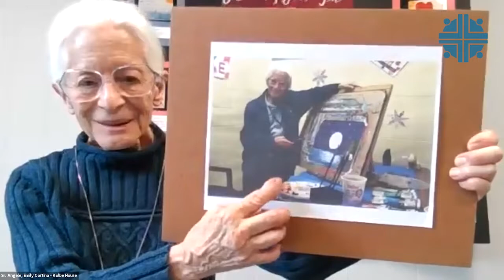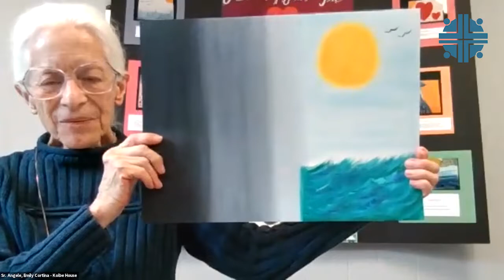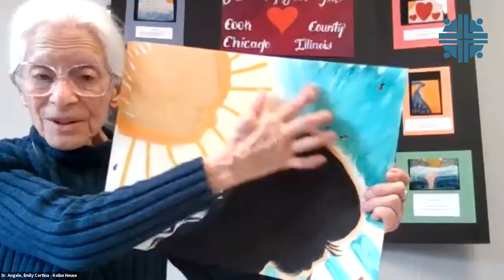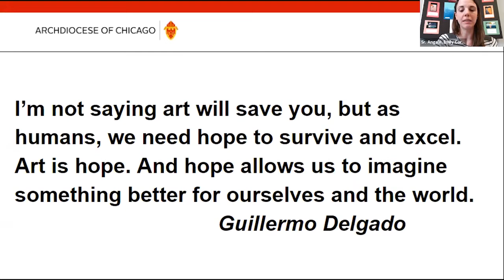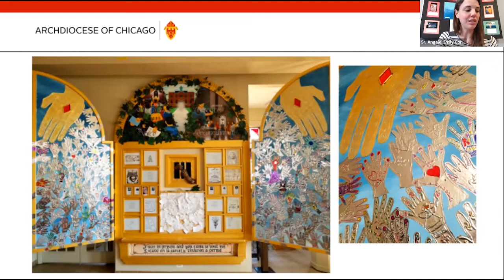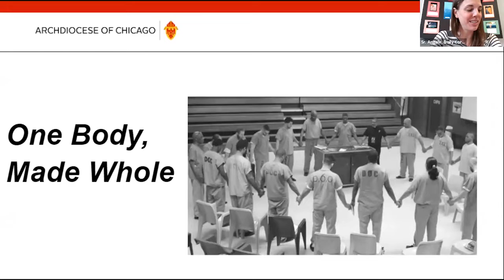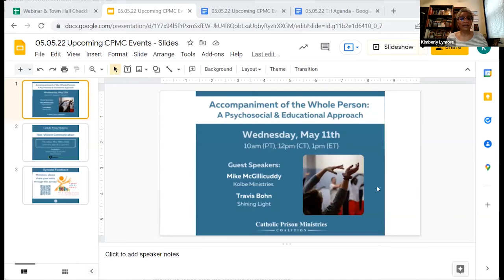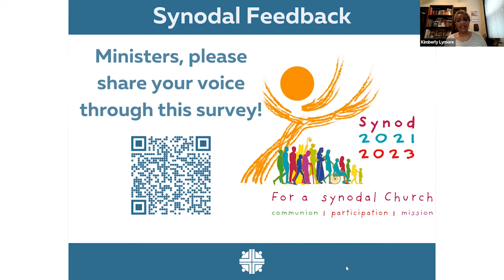Art for Personal & Communal Healing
Kolbe House ministers will share the pathway for healing and insight through art. Sr. Angele Hinkey, DC will describe her one-on-one ministry in jail, Painting from the HeArt. Emily Cortina, Coordinator of Outreach and Formation, will present examples to encourage brainstorming of ways to engage the wider Catholic community in jail ministry through art.